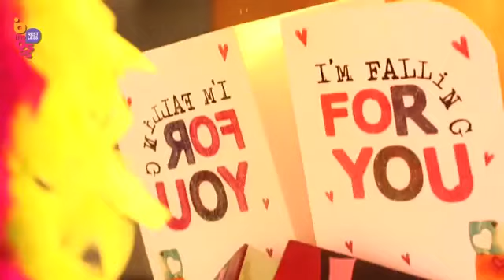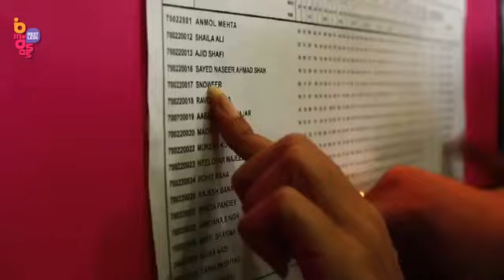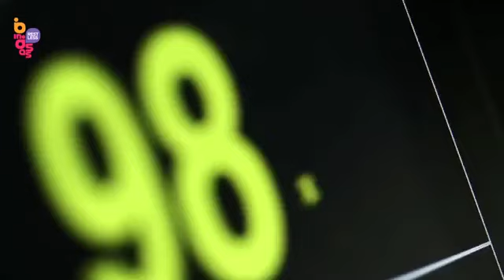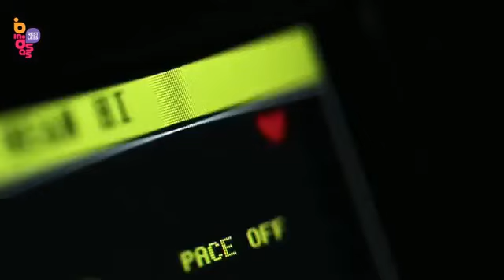Deadline || Yeh hai Aashiqui || Episode 3 || season 1